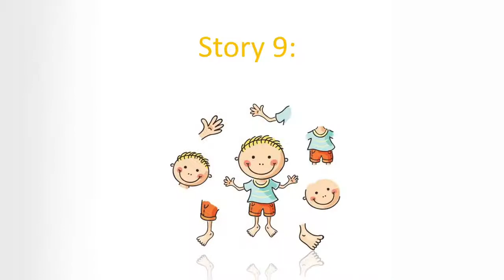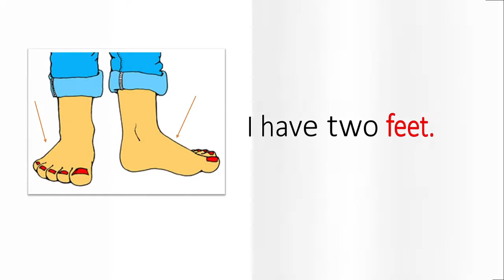[Reading challenge] Thử thách đọc sách - Level 1: Story 9 - My body